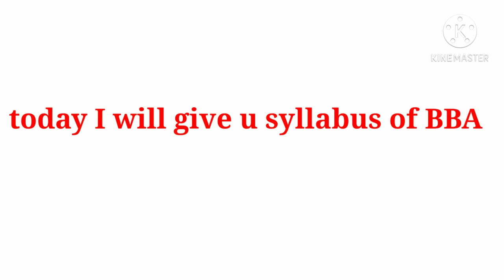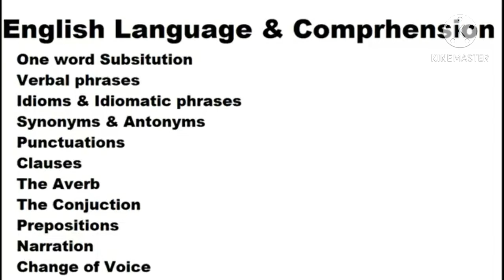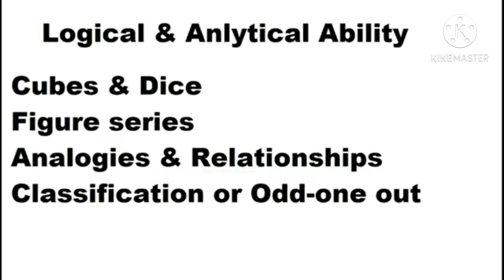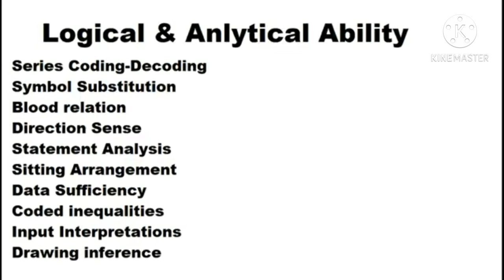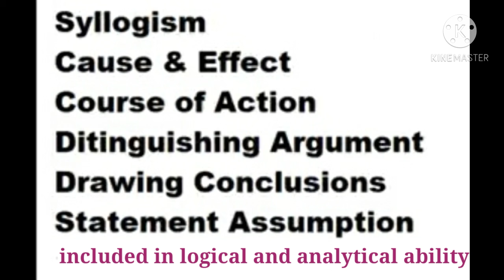BBA entrance syllabus | full information | A TO Z | beats for knowledge